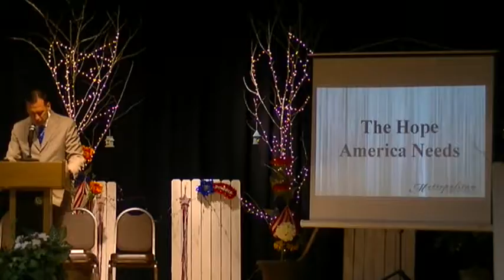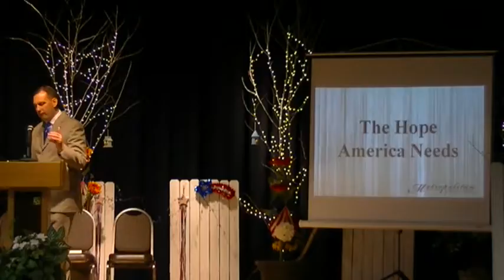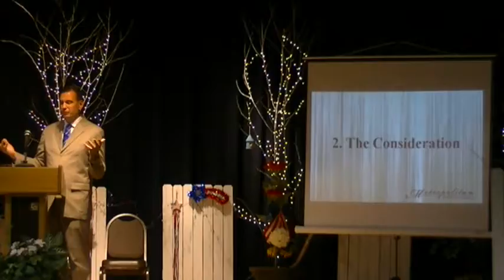The Hope America Needs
On America's 240th Birthday, our nation is dealing with many troubling problems, however God has provided the answers we need! This message will encourage the listener to seek God for help in these days as He alone is the source of hope we need.